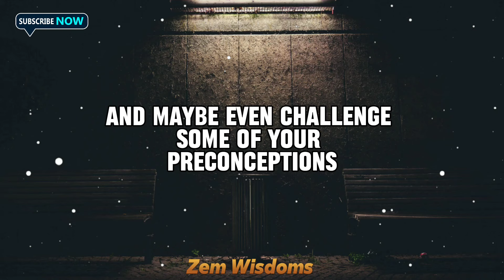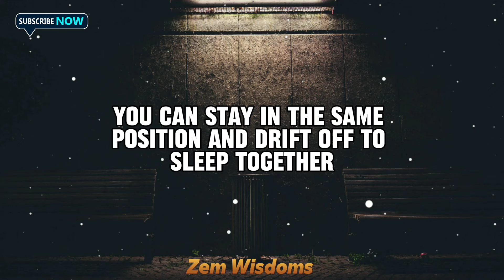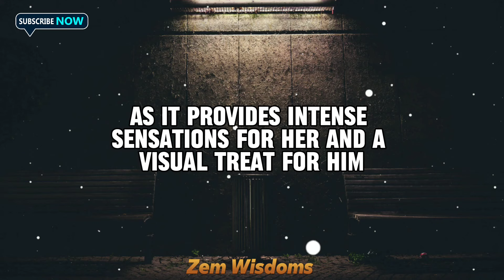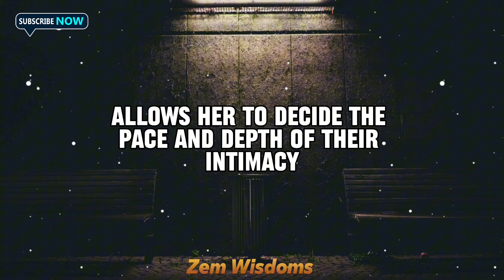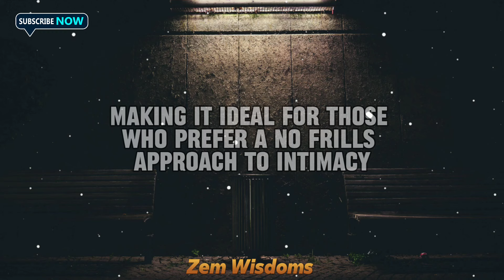Unbelievable Psychology Facts About Human Behavior That Will Blow Your Mind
Tittle.

Keyboards.
Psychology facts
Human behavior
Mind-blowing facts
Behavioral science
Psychological insights
Human psychology
Mental health
Behavioral science
Interesting facts
Brain science
Life-changing facts
Psychology explained
Science of mind
Behavioral insights
Brain facts
Mind facts

Description:
Today, we're diving deep into some shocking psychology facts that will completely blow your mind and transform your understanding of human behavior. Get ready to uncover the mysteries of the human mind and learn insights that will change how you perceive yourself and others.

Tags.